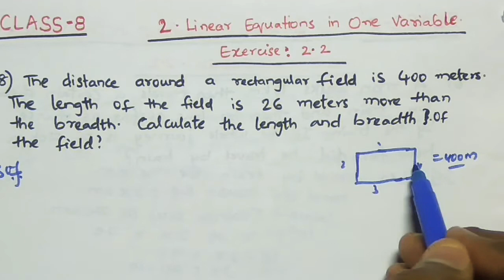Q : 8 & 9 Ex : 2 Chapter- 2 Maths [Linear Equations in One Variable] ||Class 8|| TS & AP & NCERT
Q : 8 & 9 Ex : 2.2 Chapter- 2 Maths [Linear Equations in One Variable] ||Class 8|| TS & AP Syllabus & NCERT
||CLASS 8|| Chapter No : 2 Linear Equations in One Variable  Exercise : 2 Question No : 8 & 9
Explained in very easy method
Linear equations in One Variable class 8
# solving Linear equations in One Variable questions
class 8 maths Linear equations in One Variable
Chavan Rahul eStudy Circle class 8 maths Linear equations in One Variable questions solved